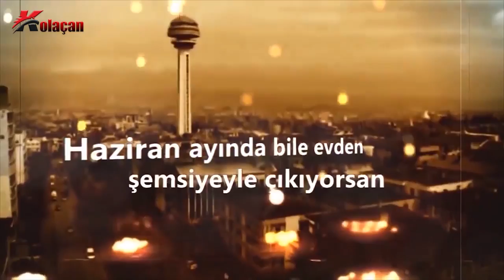Ankara Yahudi mahallesinde neler oluyor | Ankara'yı geziyorum vlog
Başkent Ankara'nın tarihi mekanlarını gezmeye devam ediyoruz. Bu bölümde ki durağımız ise Yahudi mahallesi. Fotoğrafçılar dışında çok fazla bilinmeyen, özellikle cumhuriyet tarihimizin önemli mahallelerinden,  tarihi çeşmeleri, konakları, tarihi sinagog ve Atatürk'ün bir gece gizlice kaldığı bilinen, cumhuriyetimizi kurduktan sonra vals geceleri ve toplantılar düzenlediği söylenen Ankara'nın tam göbeğinde bulunan ve yahudi mahallesi olarak bilinen mahalleyi detaylıca gezdik.
Umarız bu önemli ve tarihi mahalle yok olmadan aslına uygun bir şekilde restore edilir..